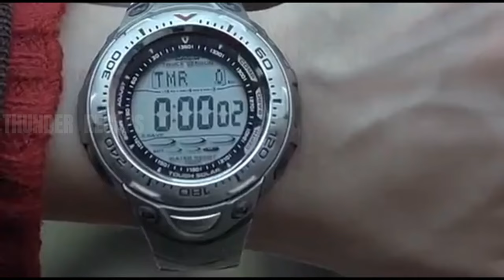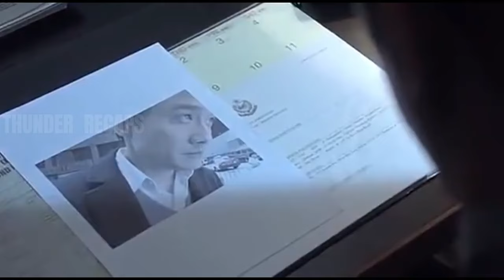A genius thief robs a gold shop in under three minutes, outsmarting the whole police department.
The title of the movie is: Eye In The Sky (2007)

Movie recaps,
mystery recapped,
moviecaps,
minute movies,